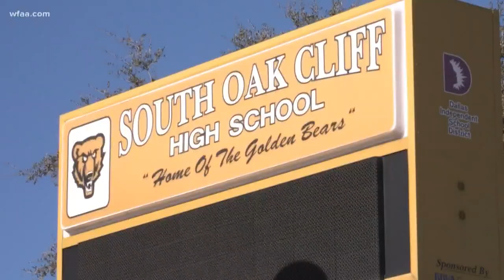South Oak Cliff HS basketball coach reaches milestone with 500th win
Coach James Mays II says basketball and books is what he drives home to his athletes. "500 is a big number. I'm still blown away."